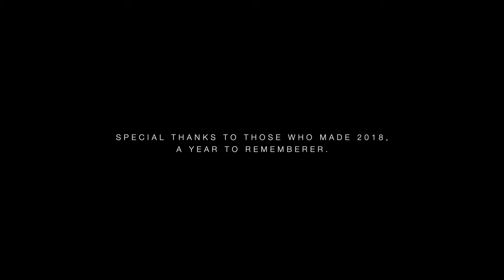MY YEAR 2018 | GIULIANO FORNASARI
If you fall behind, run faster. Never give up, never surrender, and rise up against the odds. In the end, we only regret the chances we didn't take. Live everyday like it could be your last, don't take for granted what god has put in front of us.